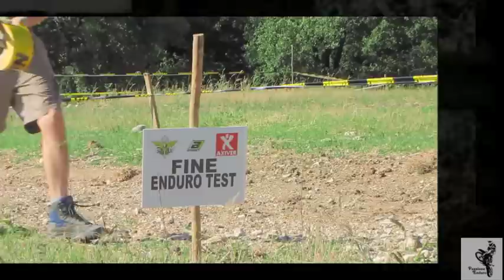track preparation minienduro